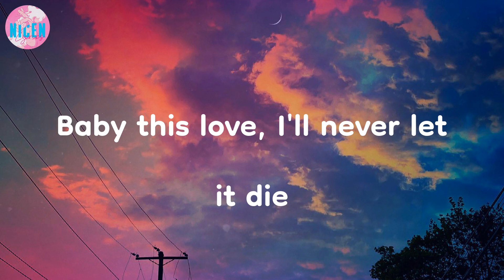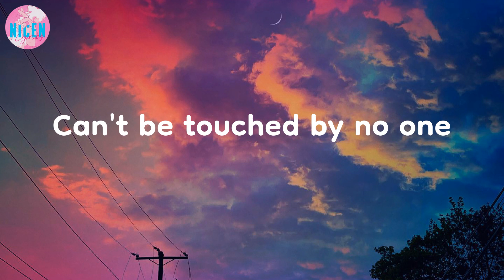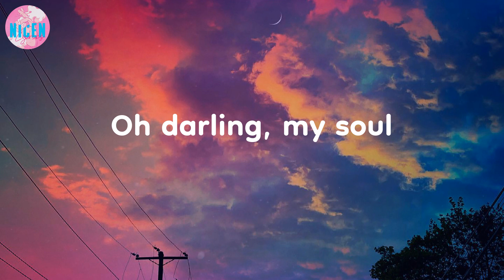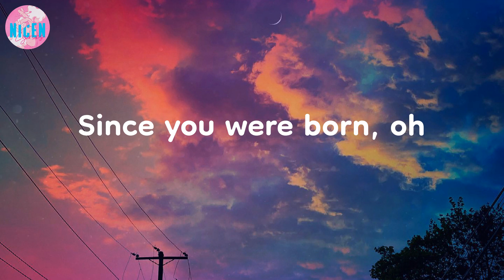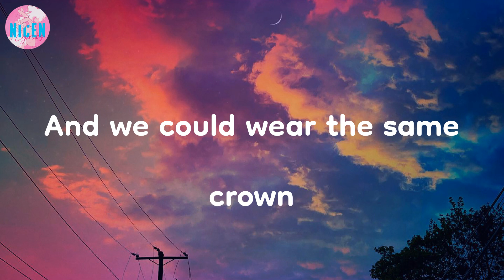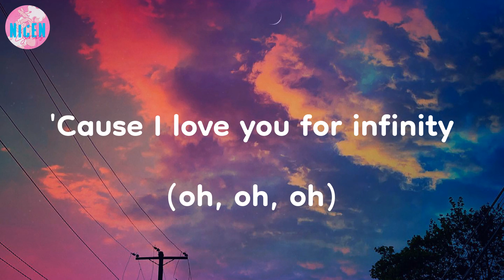Jaymes Young - Infinity (Lyrics) | 'Cause I love you for infinity (oh, oh, oh)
'Cause I love you for infinity (oh, oh, oh) | Infinity - Jaymes Young (Lyrics)